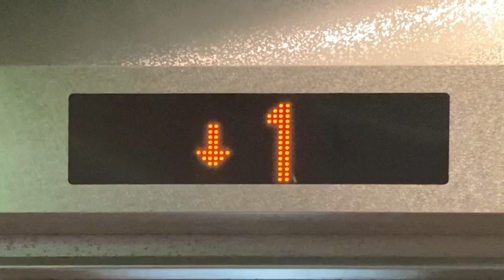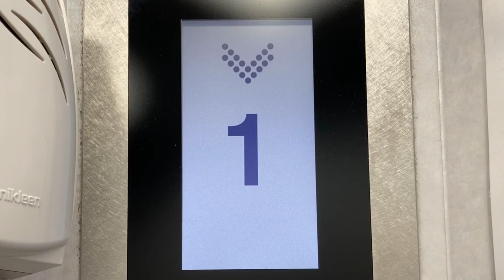SECエレベーター 階床表示 福岡県福岡市中央区天神2-3-5 ジャンティグリ